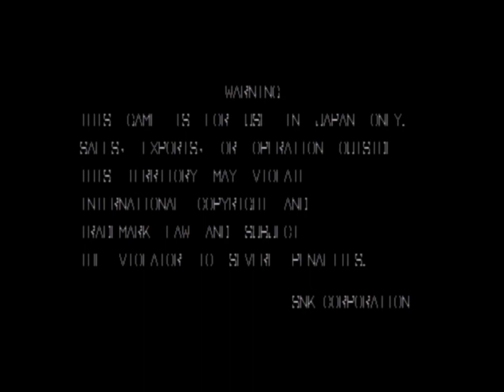侍大戦2017 第1戦 SAMURAI SPIRITS 2 〜アスラ斬魔伝〜(Asura Zanmaden)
2017/05/03